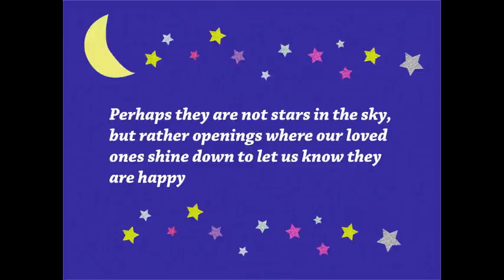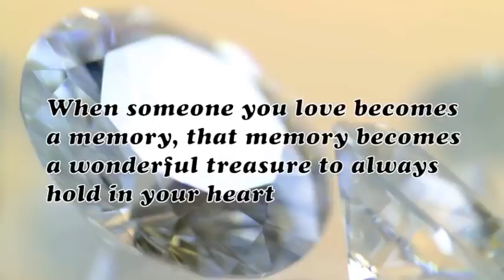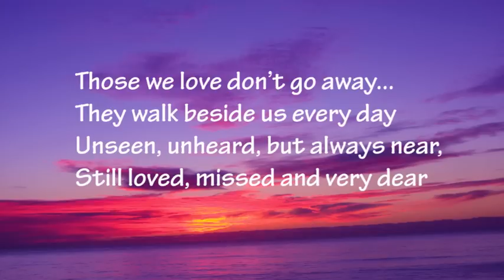A song for Reni and Ibragim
Charlene Soraia - Wherever You Will Go